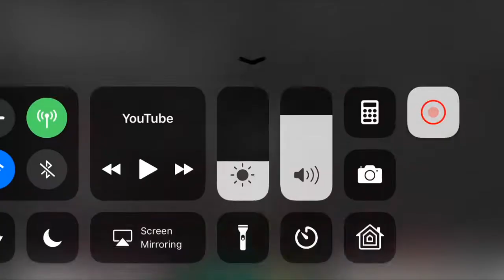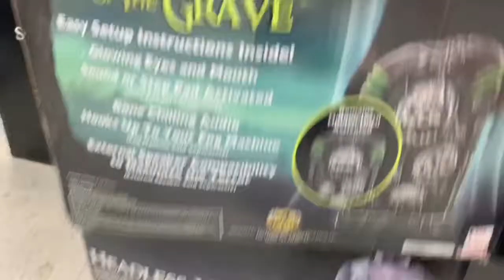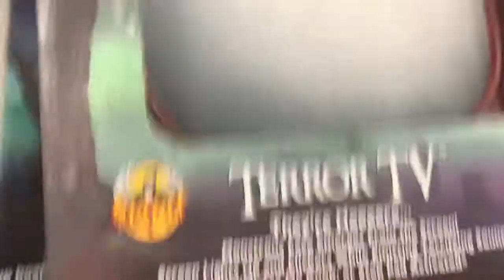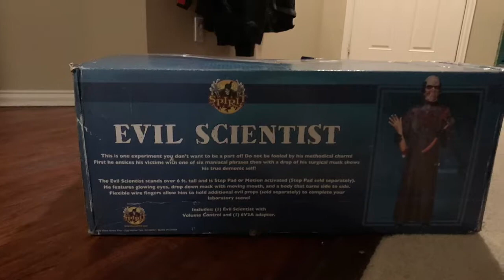Got a Evil Scientist From Spirit Halloween 2019!! From 2014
I got a better Animatronic then HTJ got not to brag